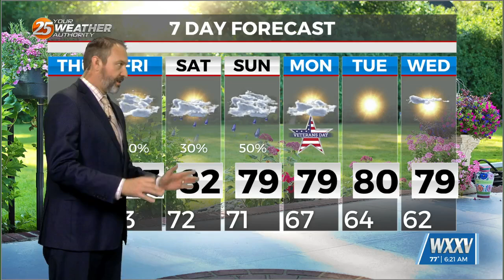11/07 Ryan's "Damp & Grey" Thursday Morning Forecast